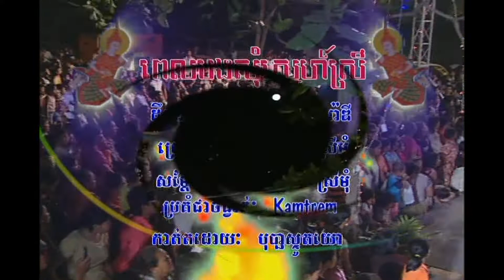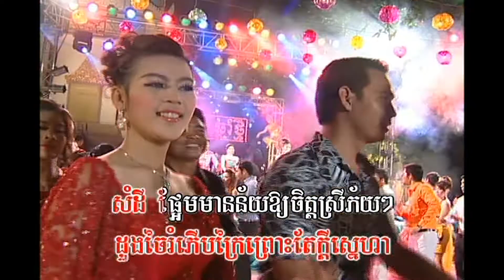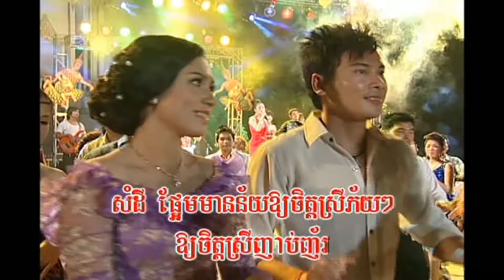Karaoke៖ ពេលបងសុំស្នេហ៍ស្រី / Pel Bong Som Sne Srey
ច្រៀងដោយ៖ អឿន ស្រីមុំ / Eourn Sreymom
Composer: Old song  / Play In: Cha Cha Cha